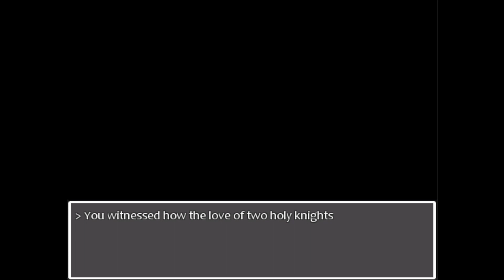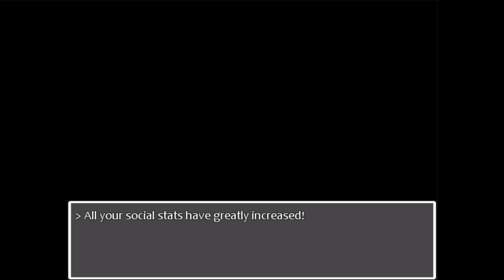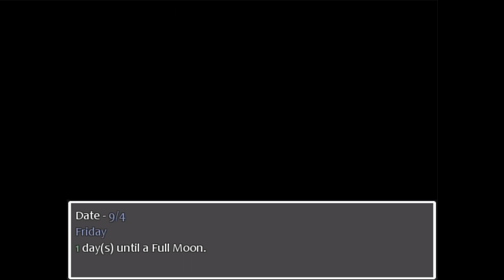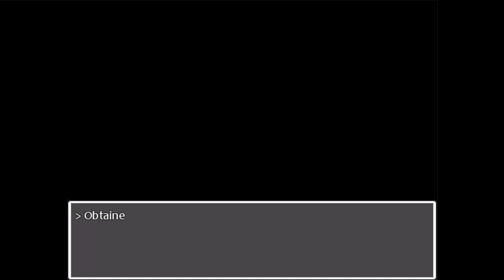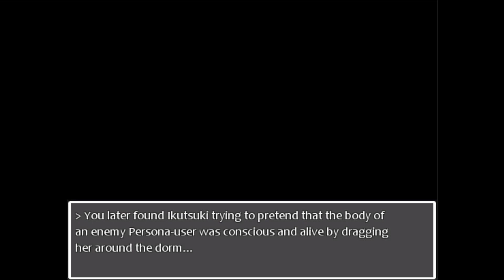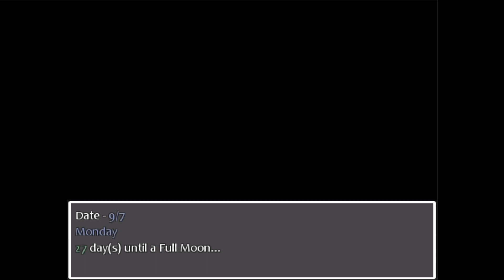PersoNO 0 (Persona 3 Parody) Live Fandub/Abridged/Let's Play Episode 10 VOD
More film festival and a new student joins class 2-F! Oh, and the best shadow we've fought so far...

Made possible by the Persona 3 Reload Squad (@ P3Status on twitter/x)

Credits:
RiceTopaz: for making this beautiful parody
Bulba: Gameplay, Takeharu, Igor, Ms. Toriumi, Orpheus, Thanatos
Sebastien: Eeeeh Eeeeh (Protagonist), Pharos, Natsuki
Lucia: Yukari, Elizabeth
deltaframe178: Akihiko, Jin
Tristan Raine : Ikutski, Kenji
Tsunox: Mitsuru
Danu: Yuko, Ikutski, Ken
Aegisyn : Aigis, Mitsuru, Kurosawa, Kazuchi
Poke101: Shinjiro
PaleArtist: Kenji, Hidetoshi, Jin
DrsilverKujo: Junpei
Wes Sirus: Fuuka, Yuko, Elizabeth
ShadowLugia: Yuko
Gaik: Takaya
Eri: Chidori
Zeldalover30:  Rio, Yukari
Splurgy: Ikutsuki, Ken